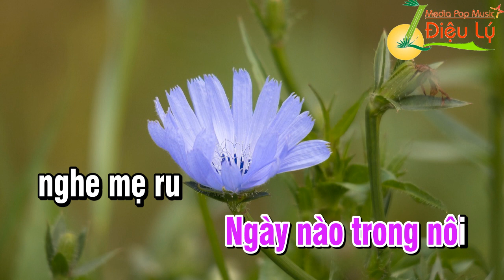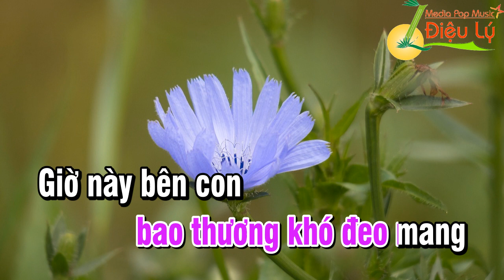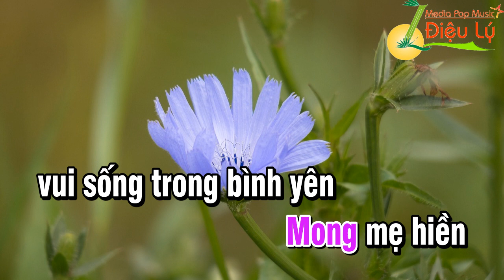Karaoke Lý Qua Cầu || Con Về Với Mẹ